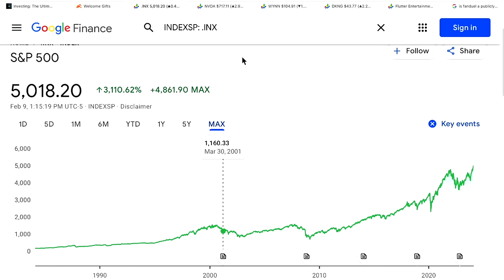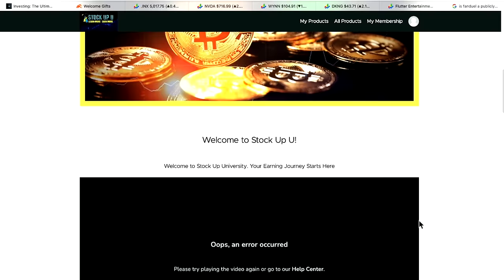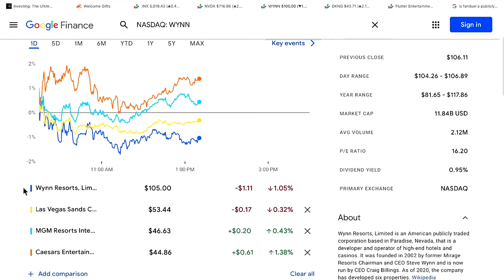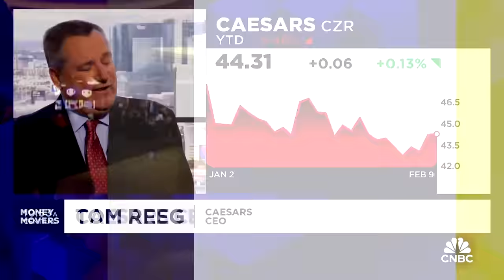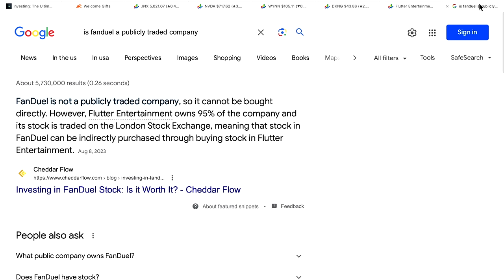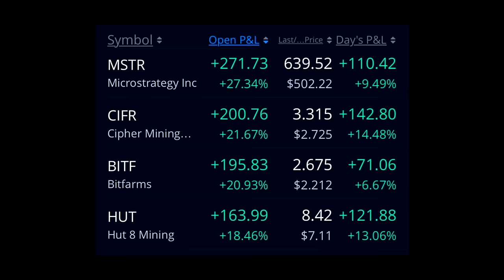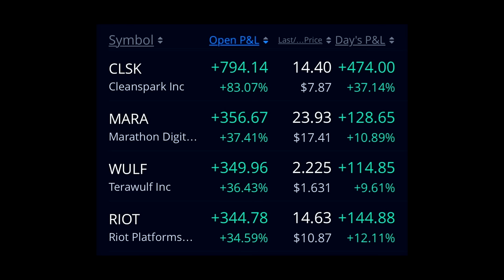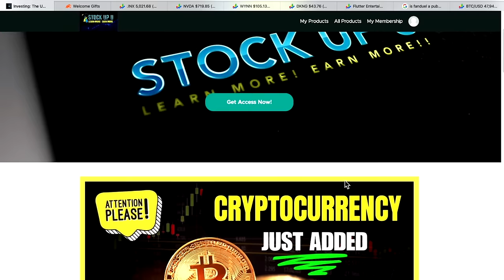MONEY MOVES IN THIS MARKET!!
✅ MUST HAVE!

00:00 S&P 500 New High
02:06 NVDA
04:16 Stock Up U
05:44 Gambling Stock
10:07 DraftKings Fanduel
11:54 Moomoo
12:36 Bitcoin Miners

🔥► Limited Time - Get 3 FREE Stocks on WeBull (Deposit $.01 and get 3 stocks worth up to $9,000))